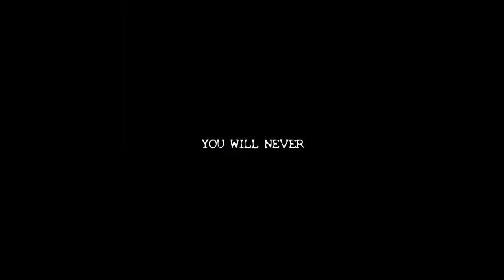FROM THE NIGHT trailer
Trailer for the thriller short film, FROM THE NIGHT, written and directed by John Ashe Say.

Synopsis:
A disturbed man seeking vengeance for his wife's death interrogates the alcoholic who killed her in a drunk driving accident.